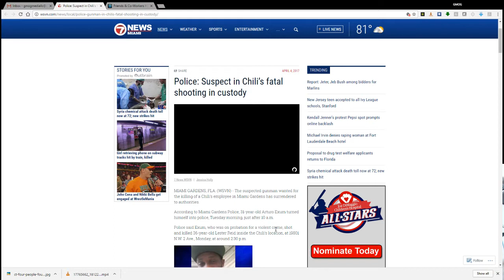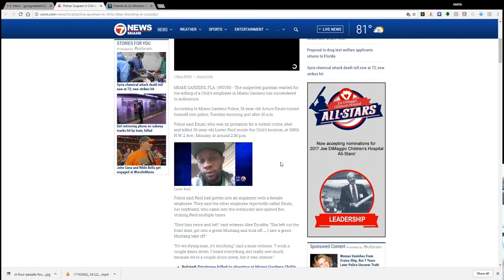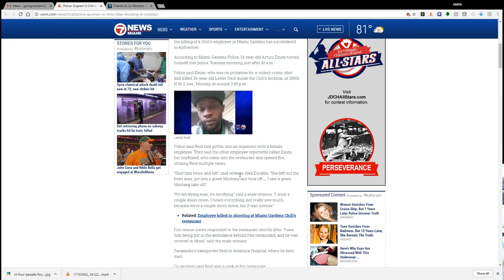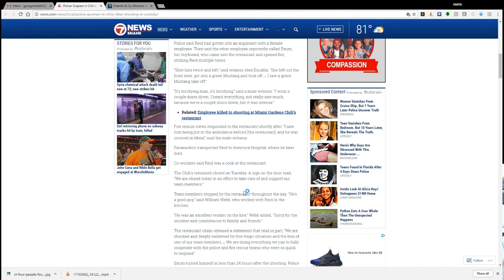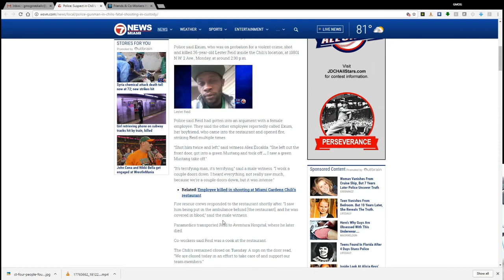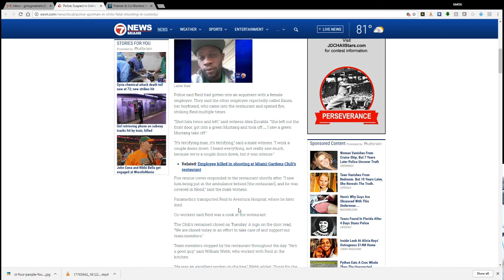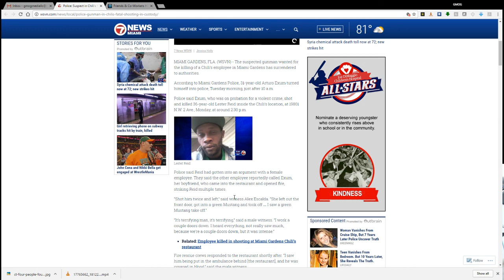Choosing Wisely | Black Male Chili's Employee killed over a female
Woman chooses to be with a man with a history of violent crimes and domestic violence. The question is why? Because of this she is now an accessory to murder of a co-worker at Chili's in Miami Gardens.